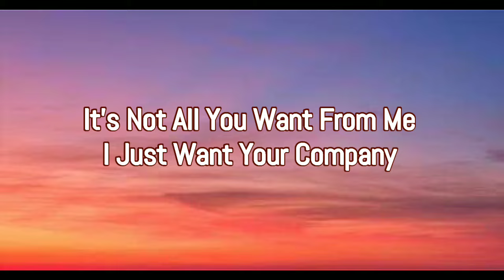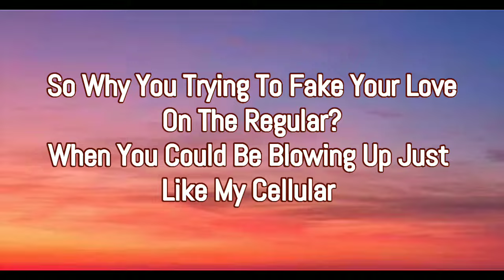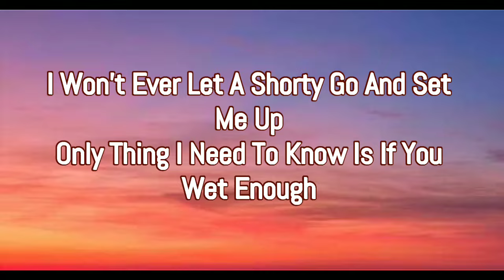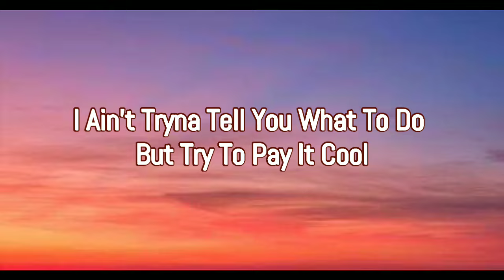24kGoldn - Mood (Lyrics) ft. lann Dior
24kGoldn - Mood (Lyrics) ft. lann Dior

Notice⚠️ This Song Copyright Goes To Original Song Creator But Lyric Created By "NS-Beats"

🔀This Song Is [ Slowed + Bass Boosted]

Reupload and Editor💢

🎧Use Headset for the Best Experience🎧